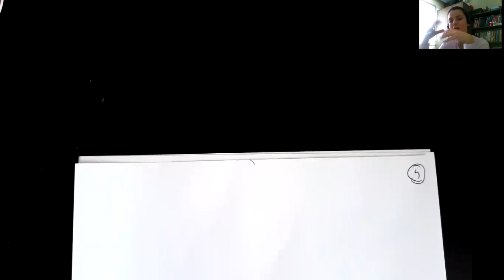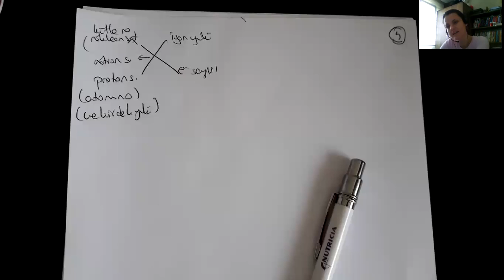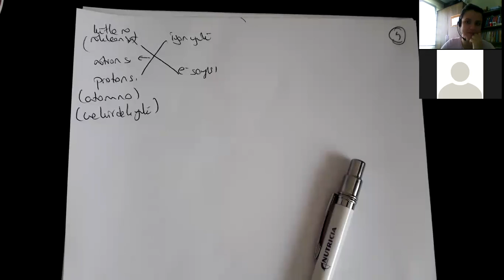Periyodik Cetvel - Metallaer, Ametaller, Soygazlar - Özellik Değişimleri